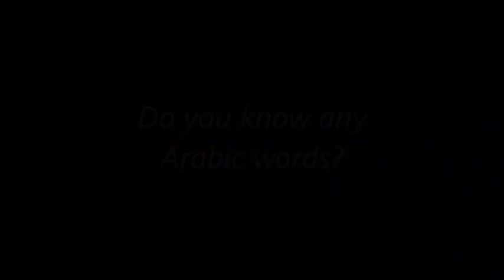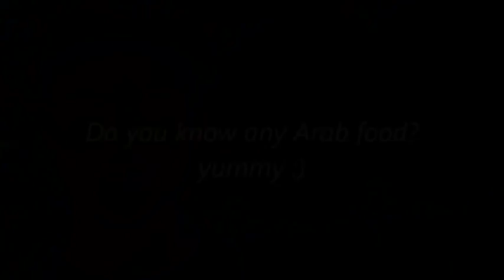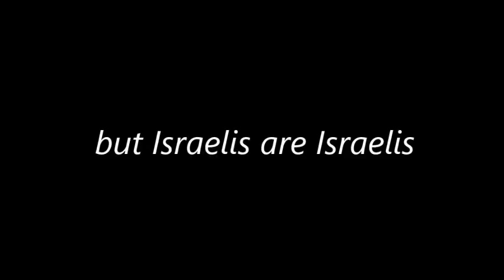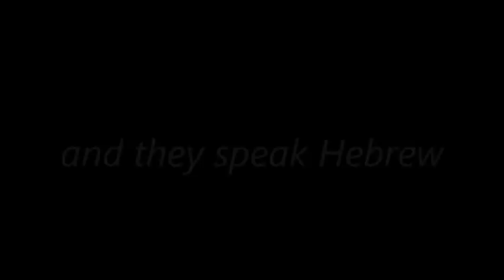What Do You Know about Arabs? // USA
I shoot this video in Georgia, USA. People in the video are Americans and also international students from different backgrounds. The purpose of the video is to expose the stereotypes about Arabs.

Filmed and Edited by Aya Chebbi